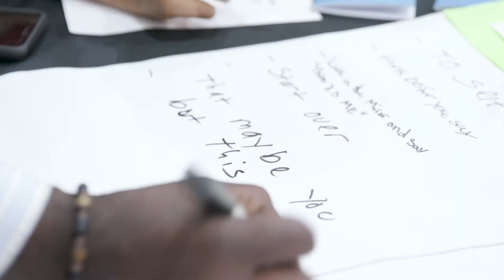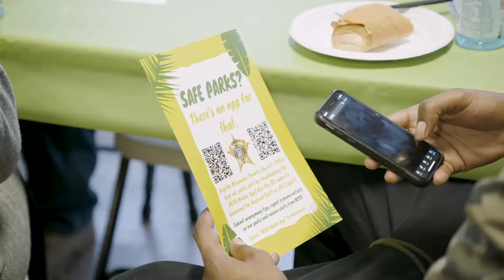On the Table MKE 2019 – Working toward change together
From conversation to relationship building to ideas to action, On the Table MKE has encouraged great collaboration and commitment toward creating change for the benefit of the community.